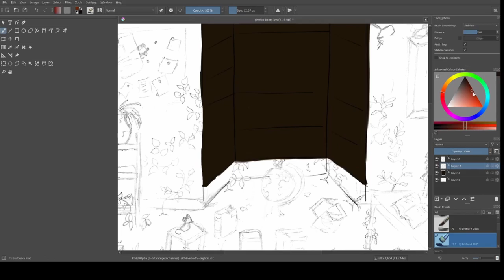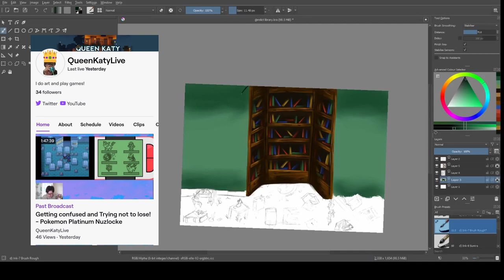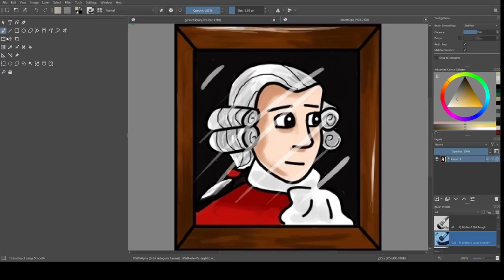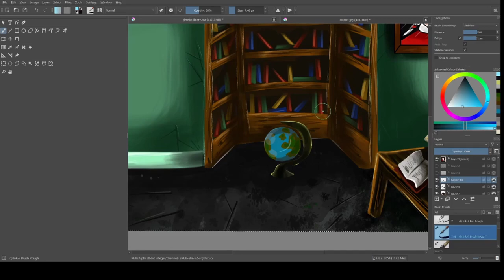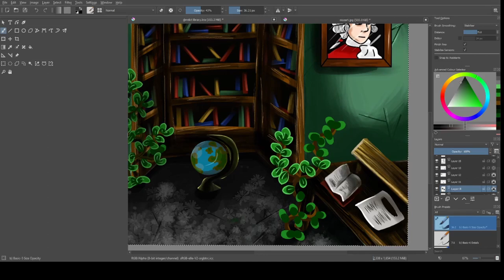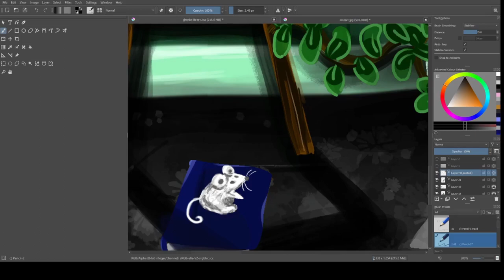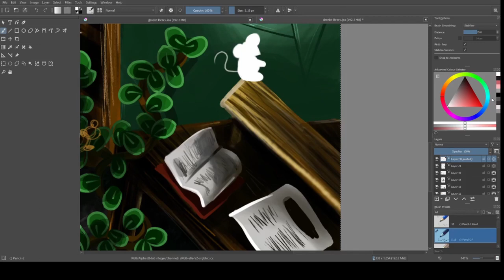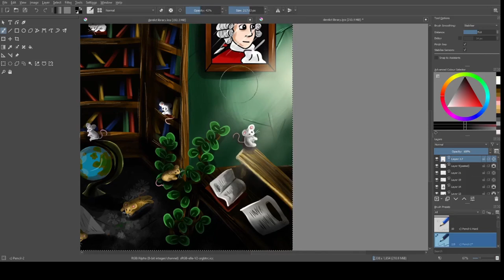Some ANNOUNCEMENTS! - Library Mice Illustration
In this video I work on an illustration of a derelict library with some inhabitant mice!

You can also find them on Amazon

Amazon USA

Amazon UK

Big thanks to the awesome Peter Falconer for the intro music.